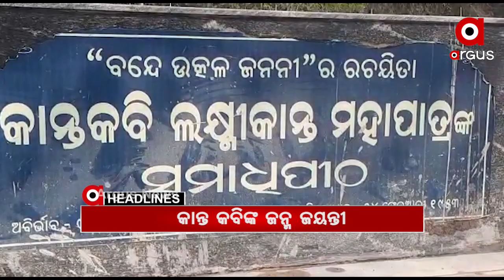Headlines 7am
ପରୀ-ଆଶୁ ପରେ ପିହୁ...

ସତ ହୋଇଥିଲେ ସାଂଘାତିକ...

ରତ୍ନପଥର ଚୋରା ଚାଲାଣରେ ବିଜେଡି ଲିଙ୍କ୍!...

ଭିକାରୀ ମୁକ୍ତ ହେବ ଏକ୍ରାମ କ୍ଷେତ୍ର...

ବ୍ରିଟେନରୁ କୋରୋନା ଭ୍ୟାକ୍ସିନକୁ ନେଇ ବଡ଼ ଖବର...

ଆଜି କାନ୍ତ କବି ଲକ୍ଷ୍ମୀକାନ୍ତ ମହାପାତ୍ରଙ୍କ ଜନ୍ମ ଜୟନ୍ତୀ...

ଅଧିକ ଖବର ପାଇଁ ଡ଼ାଉନଲୋଡ କରନ୍ତୁ “Argus News” ଆପ୍